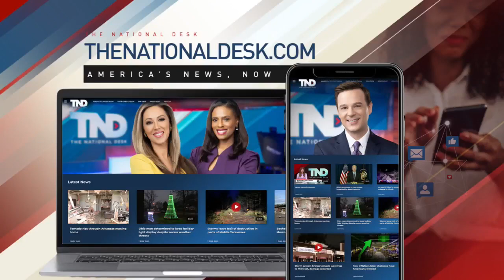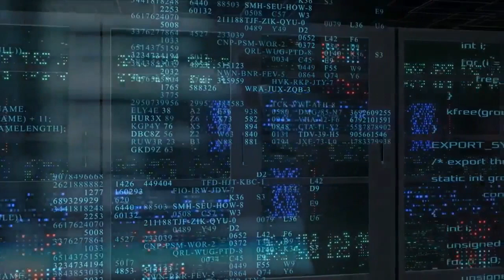Rep. Mike Waltz discusses U.S.-China relations and more on The National Desk with Jan Jeffcoat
Congressman and Green Beret Mike Waltz joins us to discuss US-China relations, Antony Blinken's visit to China, North Korea's satellite launch, and worldwide cyberattacks.